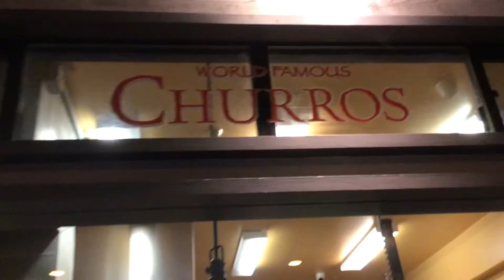The Redondo Landing Adventure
Me and two friends hang out on Redondo pier at sun set. Enjoy!